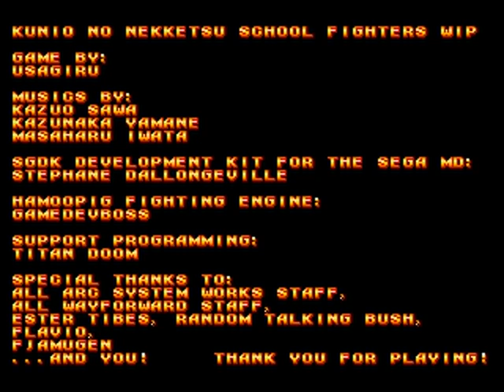KUNIO NO NEKKETSU SCHOOL FIGHTERS ( SEGA GENESIS / MEGADRIVE ) NEW GAME 2023 - FULL GAME PLAY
This game is a tribute for Technos Japan Corp. TM

Credits :
Publisher / Developer : ARG System Works Co LTD
Code : UsagiRu orochi
Genre : Fighting
Powered by SGDK
Year : 2023